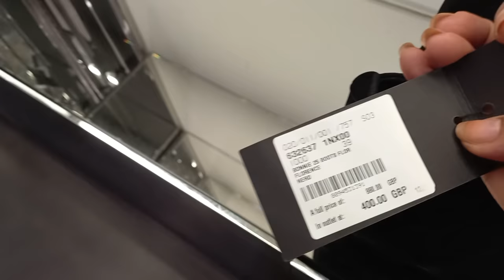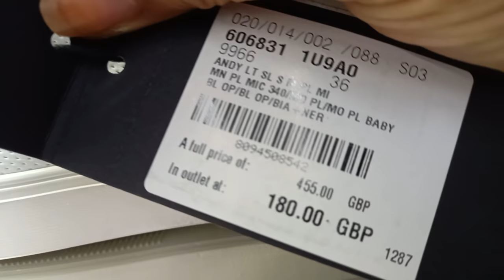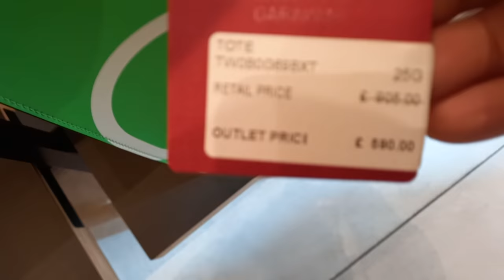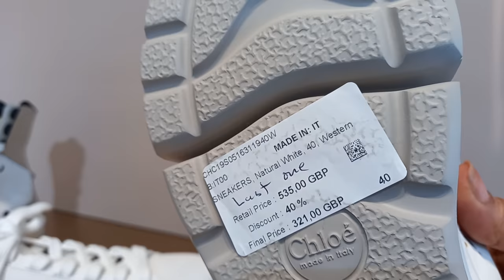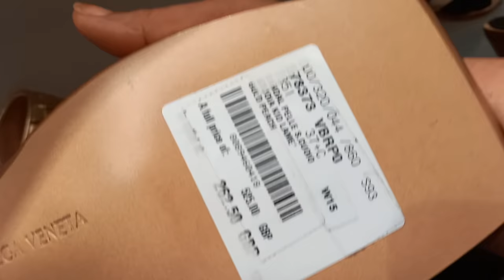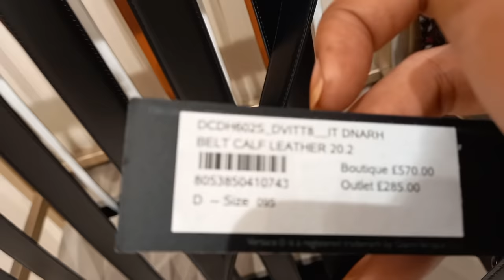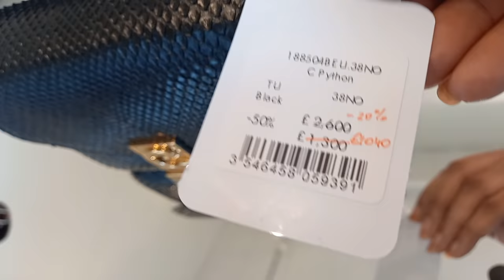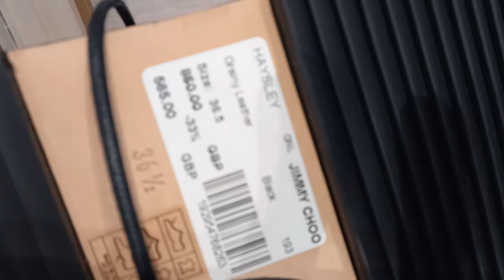Bicester Village/YSL-Fendi-Versace-Valentino-Chloé-Loewe...Luxury Shopping Vlog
Bicester Village